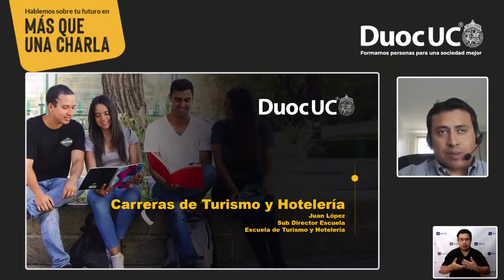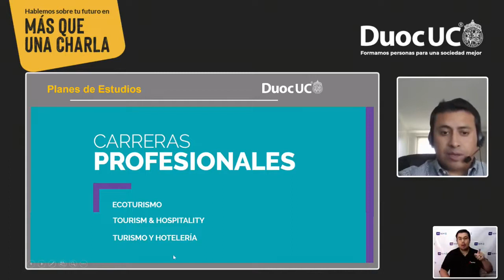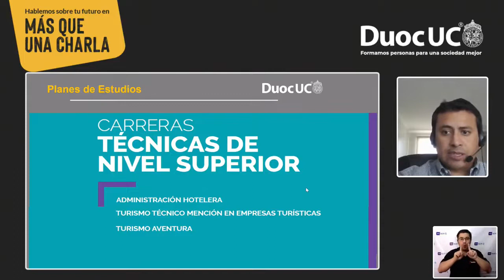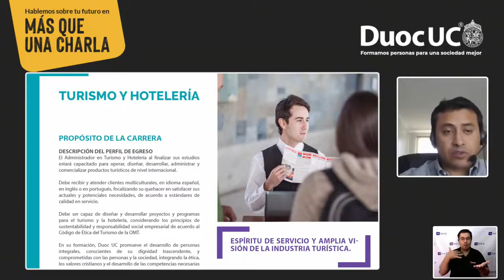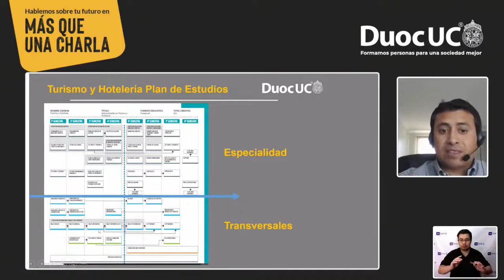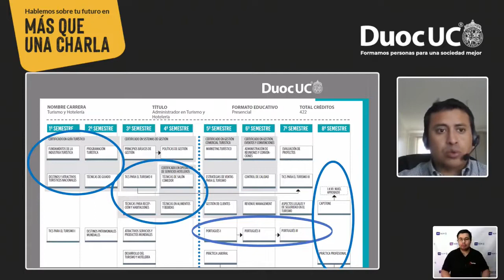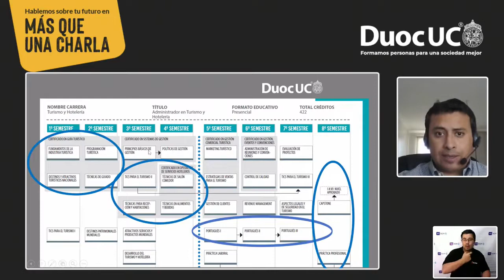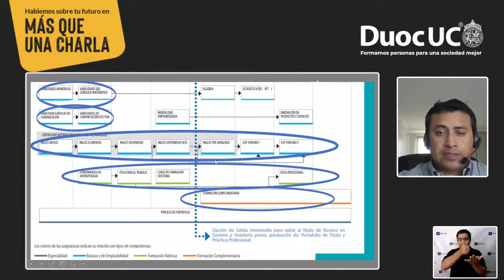Te contamos la experiencia de estudiar Turismo y Hotelería - Duoc UC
En Duoc UC formamos personas para una sociedad mejor.
¡TE ESPERAMOS!